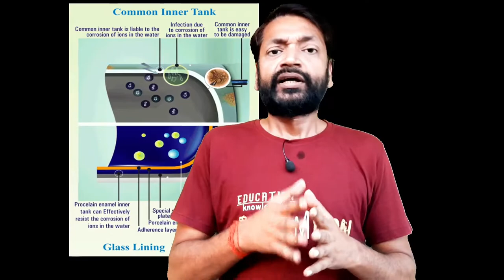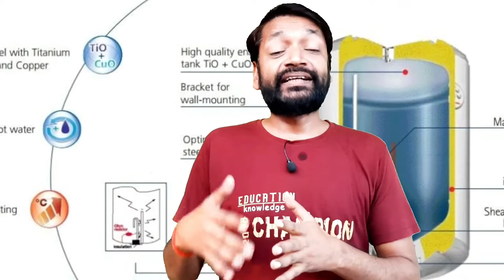Geyser buying guide 2022 | Instant geyser vs storage geyse | How to select geyser for home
दोस्तों मैंने अपना बेस्ट गीजर लिंक नीचे दिया है कृपया जरूर देखें,
Bajaj New Shakti Neo 10L
Bajaj New Shakti Neo Plus 15L
Bajaj New Shakti Neo 25L

V-Guard Divino 5 Star Rated 6 Litre
V-Guard Divino 5 Star Rated 10 Litre
V-Guard Divino 5 Star Rated 15 Litre
V-Guard Divino 5 Star Rated 25 Litre
V-Guard Divino DG 5 Star Rated 10 Litre Storage Water Heater (Geyser) with Digital Display and Advanced Safety Features,

Panasonic Duro Digi 15L Water Heater with Free Pipe and Installation
Panasonic Duro Digi 25L Water Heater with Free Pipe and Installation

Orient Electric Enamour Plus 15-Litre
Orient Electric Enamour Prime 10L Glassline Storage Water Heater (Geyser)
Orient Electric Enamour Prime 25L Glassline Storage Water Heater

AO Smith SDS-GREEN SERIES-010 Storage, 2000W 10 L
AO Smith SDS-GREEN SERIES-015 Storage,.2000W 15 Litre
AO Smith SDS-GREEN SERIES-025 Storage,2000W 25 Litre
AO Smith HSE-SGS-015 Storage,3000W, 15 Litre
AO Smith SGS-GREEN-010 Storage,3000W 10 Litre

Top 5 geyser in india 2022 | Best Geyser in India 2022 | Best Geyser Buying Guide 2022 |  Top Geyser
8 bar Pressure, pre coated metal outer body, titanium glass lined coted stainless steel tank, copper heating element, Thick magnesium anode rod,swirl flow technology,high quality steel with special coating, incoloy 800 heating element,ipx4 water protection,ultra diamond glasslind technology, Blue Diamond Glasslind tank , glass coated incoloy heating element, Magnesium alloy anode rodदोस्तों मैंने अपना बेस्ट गीजर लिंक नीचे दिया है कृपया जरूर देखें,

8 bar Pressure, pre coated metal outer body, titanium glass lined coted stainless steel tank, copper heating element, Thick magnesium anode rod,swirl flow technology,high quality steel with special coating, incoloy 800 heating element,ipx4 water protection,ultra diamond glasslind technology, Blue Diamond Glasslind tank , glass coated incoloy heating element, Magnesium alloy anode rod
Hello friends in this video I am telling you about Best Geyser in India 2022 or Top Geysers in India 2022or  Geyser Buying Guide 2022 or How to select best geyser in India or geyser purchase guide what is solar geyser what is gas geyser what is electric geyser and what is instant geyser and which geyser is best instant or storage and storage geyser vs instant geyser  and how to select geyser for home and how to select geyser capacity and how to select geyser size
gas geyser vs electric geyser and gas geyser vs instant geyser and hard water geyser element
geyser inner tank material and geyser heating and geyser heating element anod rod  and anode rod vs aluminum and 8 bar pressure geyser means and type of geyser and which type of geyser is best and which type of geyser is best instant or storage